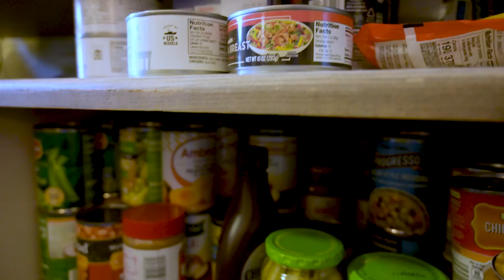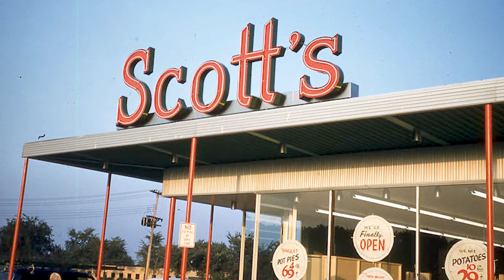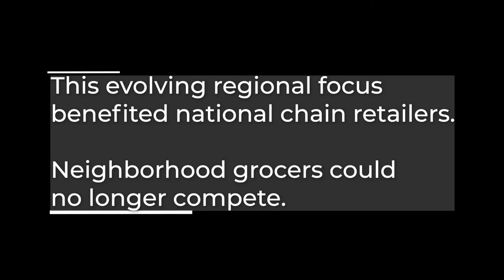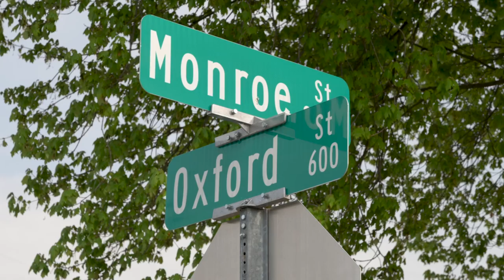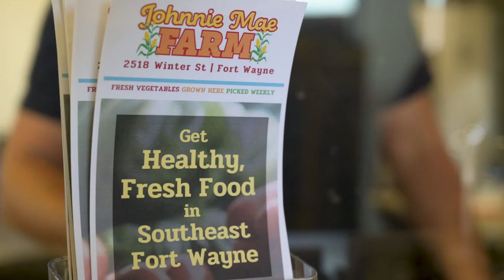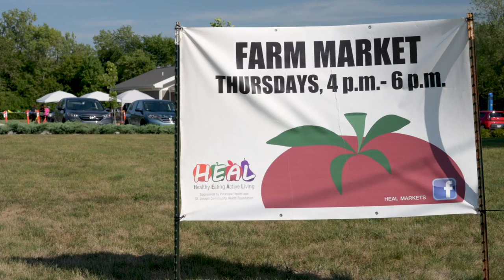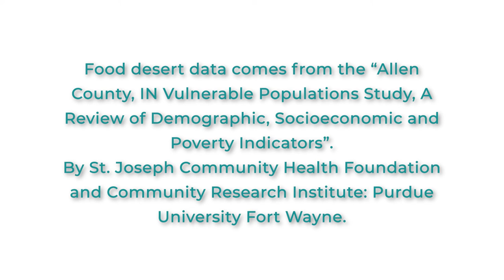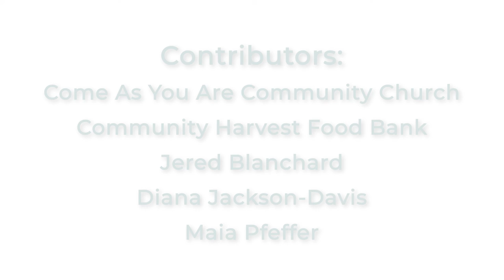The Food Exodus Project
A groundbreaking documentary that brings insight to the history and impact of food deserts in Fort Wayne, Indiana.
We invite you to comment ideas, solutions, and statements.